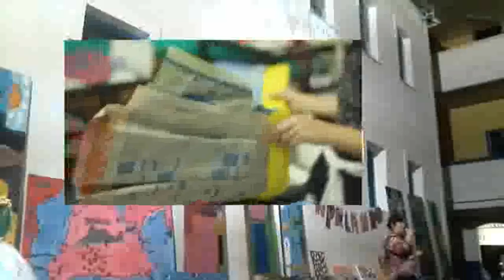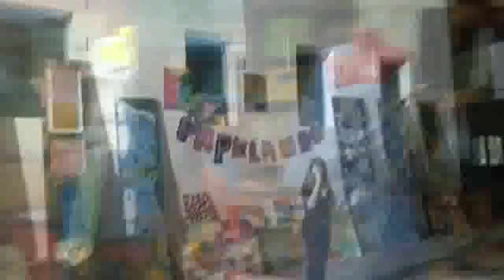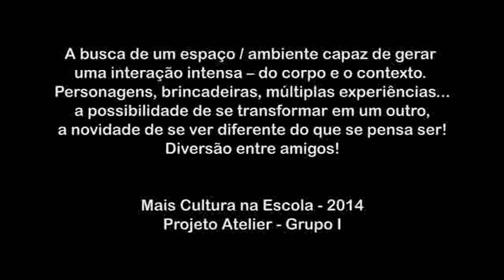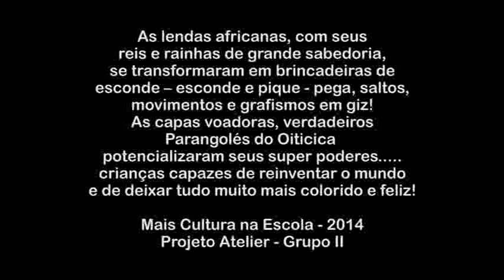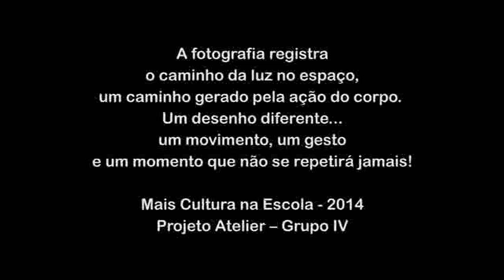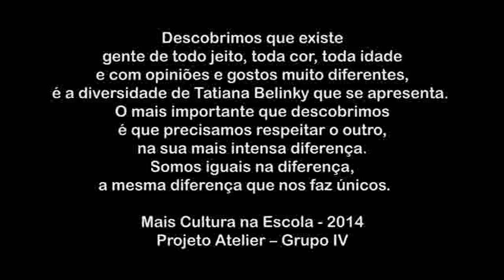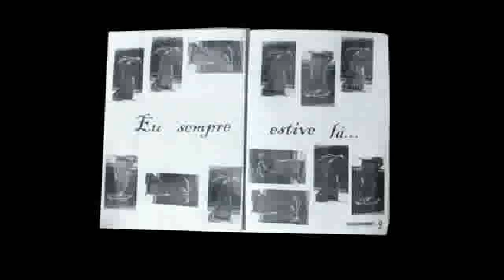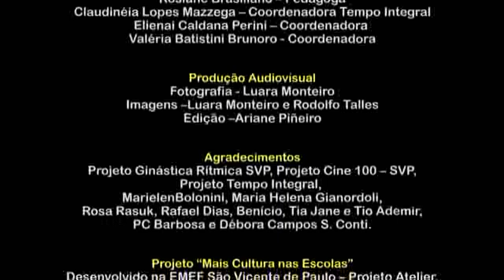Projeto Atelier no Mais Cultura nas Escolas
Em 2014 o Projeto Atelier foi contemplado pelo Programa Mais Cultura nas Escolas com ações desenvolvidas com Luara Monteiro   e Alexssandra Bertoli , tendo como eixos norteadores a identificação, pesquisa, valorização e divulgação do rico patrimônio histórico, presente no território da EMEF SVP, ignorados no cotidiano de nossa cidade em conjunto com o repertório e questões trazidas pelas crianças nos processos de criação.

Com o Mais Cultura nas Escolas desenvolvemos varias ações que envolveram : artes visuais – tridimensão, intervenção urbana, performance, fotografia, fanzine e áudio Visual . O resultado das oficinas desenvolvidas foi apresentado à comunidade local, através de exposições na própria escola. No campo ampliado da cidade, trabalhamos com três monumentos públicos que estão posicionados no entorno do prédio da EMEF SVP, “personagens” referenciais que fazem parte do acervo cultural da comunidade: o “Índio Araribóia” (Avenida Beira Mar), a “Dona Domingas” (Largo do Palácio Anchieta) e o “Monumento ao Trabalho” (Praça da Rua Sete).

O Projeto Atelier foi inaugurado no ano de 2008 no EMEF Sao Vicente de Paulo, pela arte educadora/artísta Mara Perpétua com uma proposta de Oficinas de Arte, no contra turno, ao horário escolar e em sua construção, passou por transformações, passou a ser um espaço/ambiente coletivo de vivências múltiplas, uma referência positiva no espaço escolar, promovendo a inventividade na construção poética e experiência estética através da produção artística.